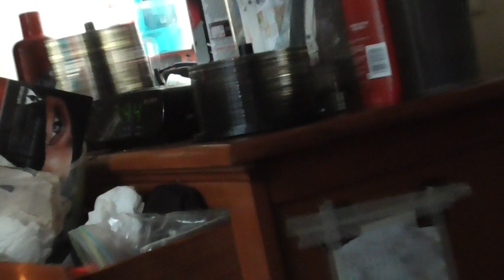00113 Sun real bright outside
the sun real bright outside 2020 july